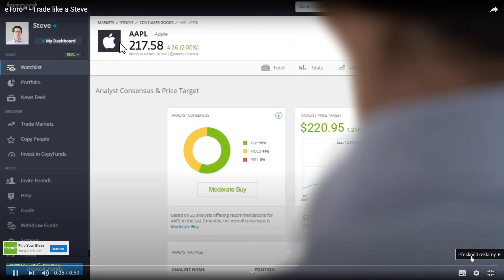fizi je proste Idio*l! 😱😈**čekáne **